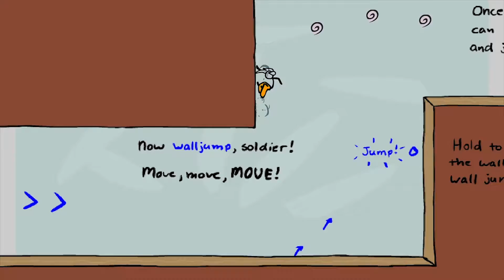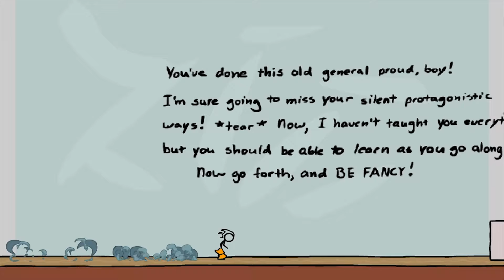My favorite childhood game (The Fancy Pants Adventures World 3)